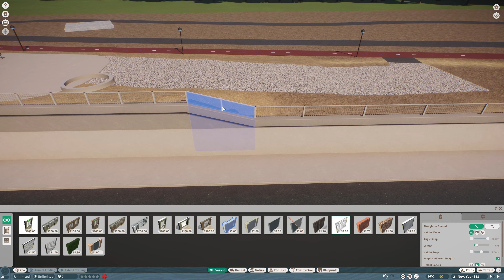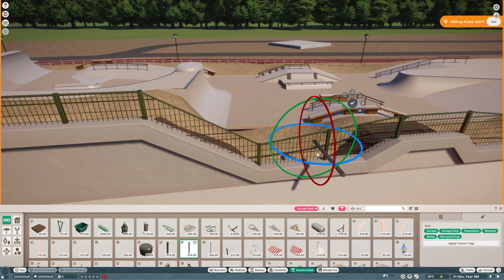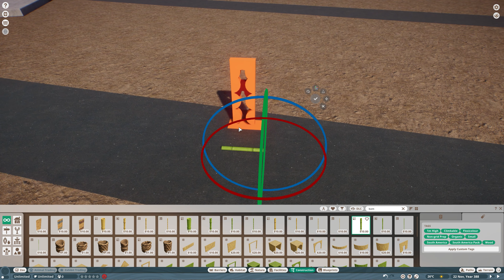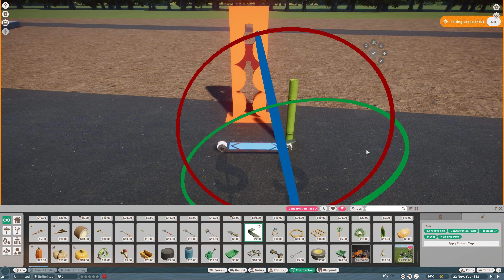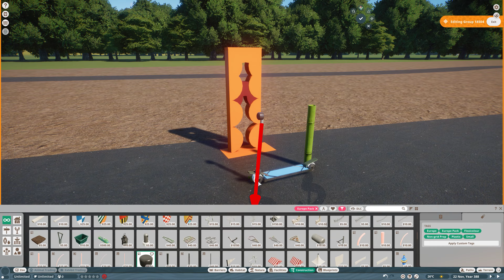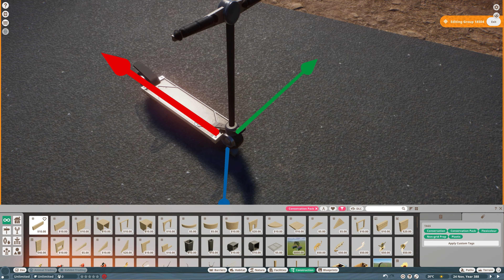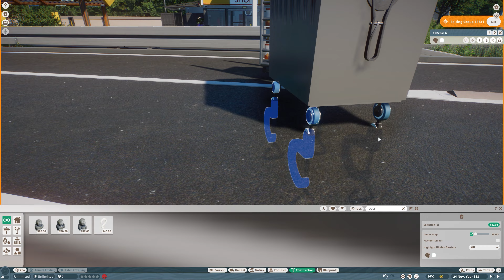City Park - Detailing Around Skatepark | Salland's Adventure Zoo | 159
This is the last step before I plant the foliage. The bike path in front of the skate park becomes the bicycle highway. This is a new concept in the Netherlands. A bicycle highway is intended for long-distance traffic.